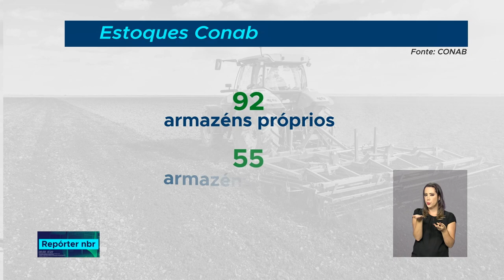Conab fiscaliza armazéns que guardam estoques públicos de alimentos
REPÓRTER NBR - 19.09.18: os alimentos armazenados nos estoques da Companhia Nacional de Abastecimento (Conab), são usados na  regulação dos preços dos grãos no mercado brasileiro, além de serem  doados a pessoas em situação de insegurança alimentar e nutricional, como indígenas, quilombolas e assentados da reforma agrária.